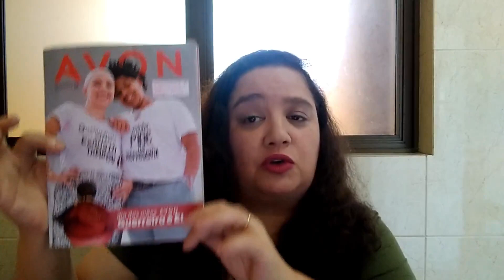#414 AVON 2021| GANHEI MAIS DE R$ 1.000,00 EM 3 DIAS/3 ANÚNCIOS LUCREI 100% NA MINHA LOJA VIRTUAL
Olá Representantes Avon, neste vídeo eu dou uma dica muito boa para vocês conseguirem também vender e ter lucrar com suas vendas com o que você tem no seu Estoque.
Compre comigo em minha Loja no Mercado Livre.